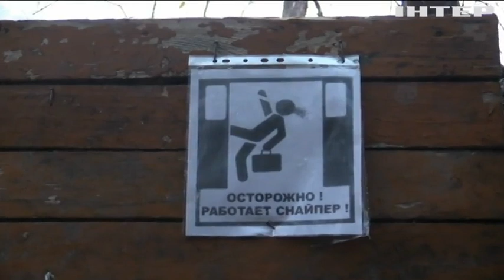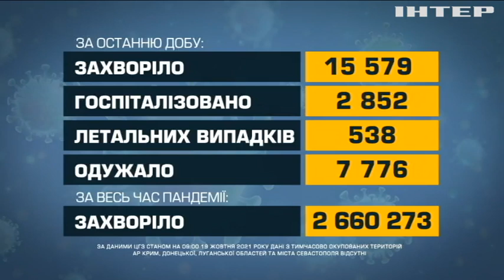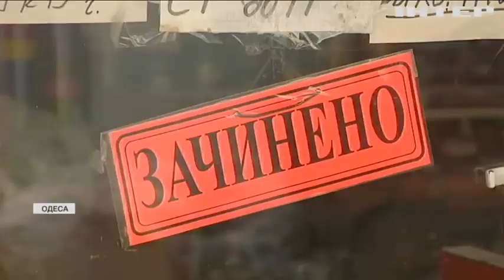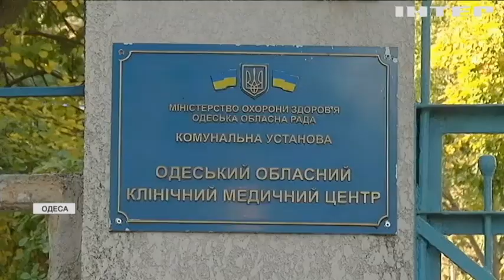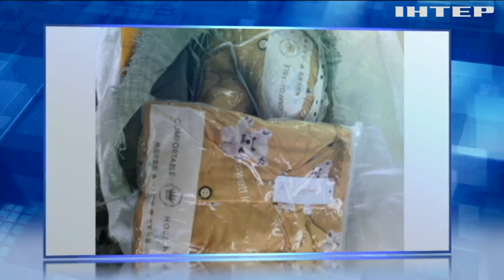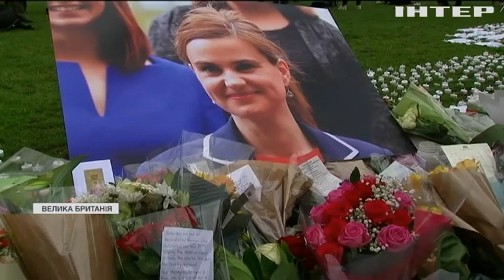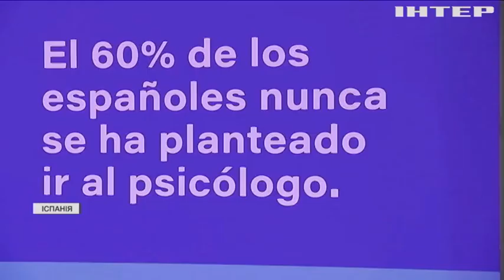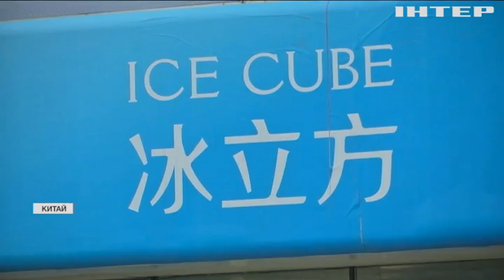Новости 12:00, выпуск за 19 октября 2021 года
Дивіться у випуску: У світі зафіксували 330 тисяч нових заражень коронавірусом. Нардепи обрали віце-спікера та почали виправляти помилки в законі про деолігархізацію. До Києва евакуювали родину з сирійського табору закритого типу.